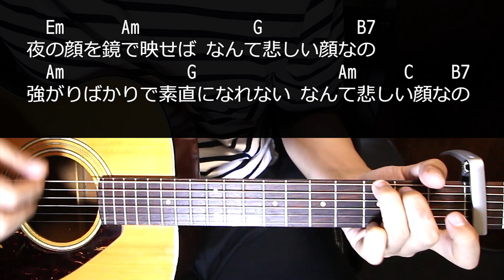【ギター】 素顔 / 長渕剛 Nagabuchi Tsuyoshi 初心者向け コード